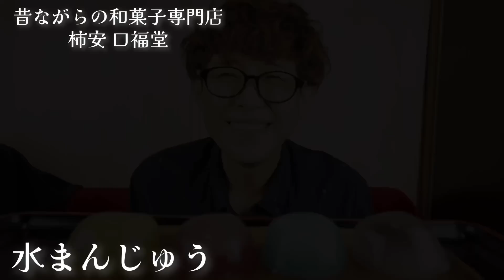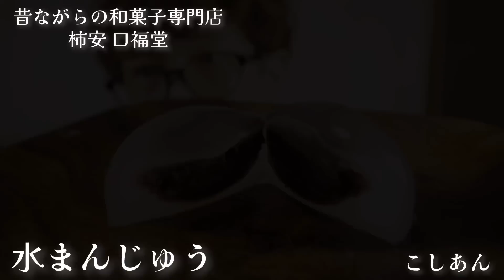【口福堂】さん！地元にあったので全部買って食べてやろう！と、行ってみたら……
口福堂さんの情報はこちら

正司優子プロフィール
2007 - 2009年「元祖!大食い王決定戦」女王戦で3年連続ファイナリスト
2012年4月「元祖!大食い王決定戦 爆食なでしこ乱れ咲き〜ベトナム編」優勝。3代目爆食女王となる。
2012年4月「第41回出石そば喰い大会」個人戦女子優勝[35]
2013年3月「元祖!大食い王決定戦 爆食なでしこ頂上決戦〜ベトナム編」3位
2013年12月28日等放送山口朝日放送の番組「どきどきマルシェ」に、周南市在住の大食い主婦としてVTRゲスト出演

現在YouTuber・Yahoo!クリエイターズメンバーとして活動中

正司優子チャンネルメンバーシップご参加URL